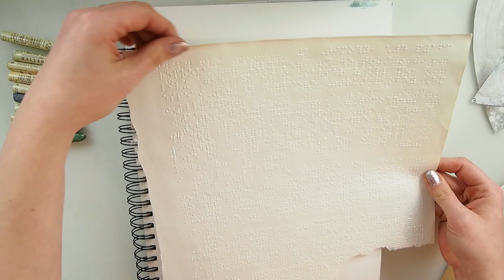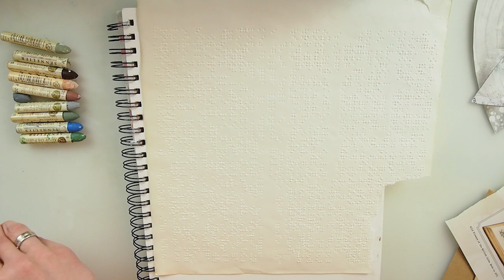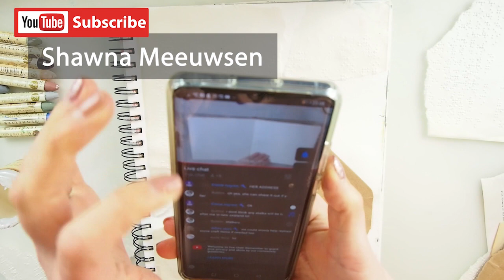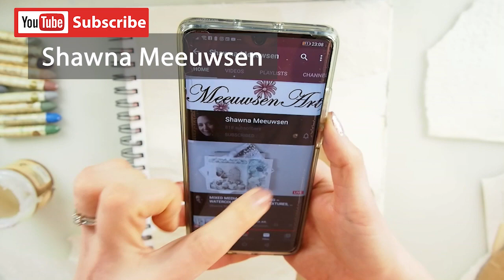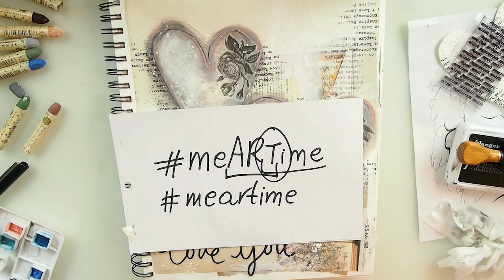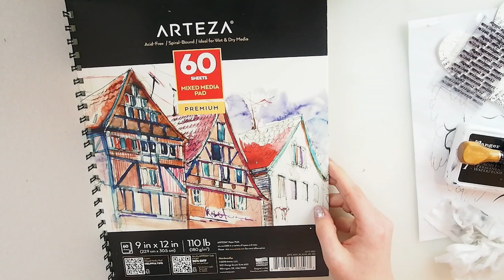Mixed Media Art Journal Page with Hearts Day #7♡ Maremi's Small Art ♡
To buy watercolors, papers, paints, pens, brushes and all
For USA customers: